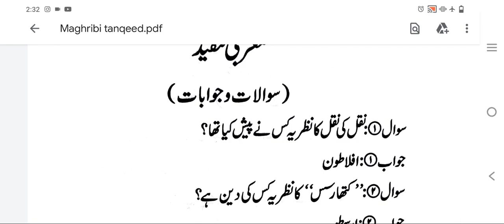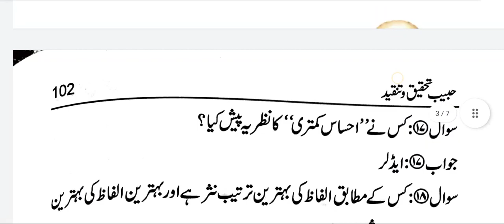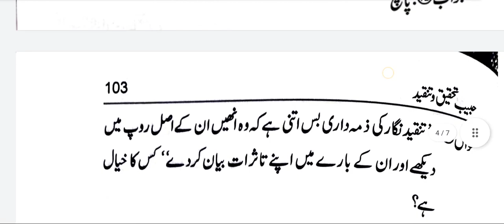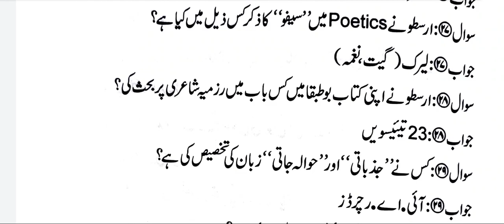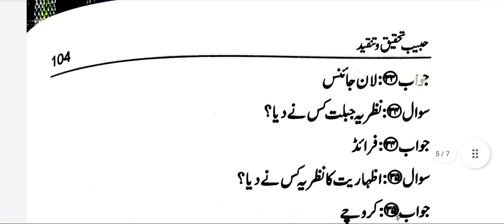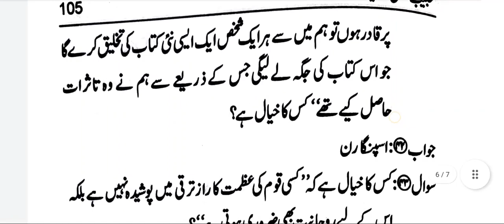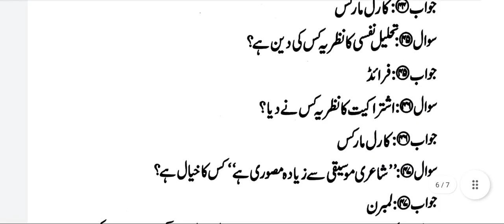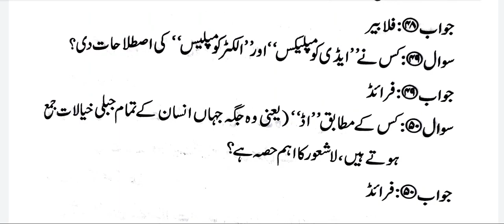Unit 7 Maghribi Tanqeed NTA NET URDU | Maghribi Tanqeed Nigari UGC net jrf Urdu important 2023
Important Questions Answers Related Nta Net Urdu Maghribi Tanqeed Nigari
Maghribi Tanqeed Nigari UGC net jrf Urdu
مغربی تنقید نگاری اہم سوالات وجوابات
مغربی تنقید